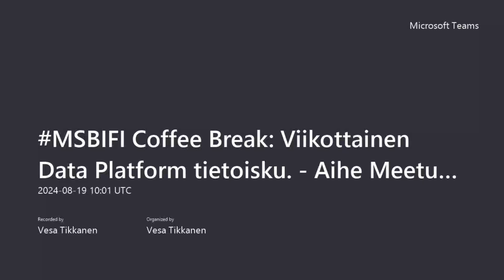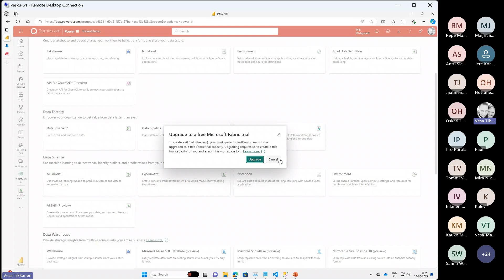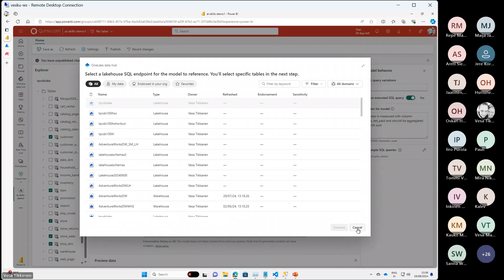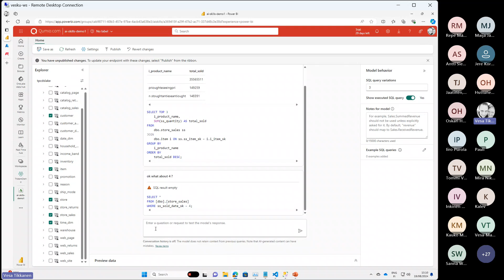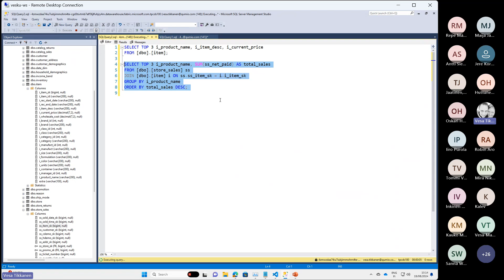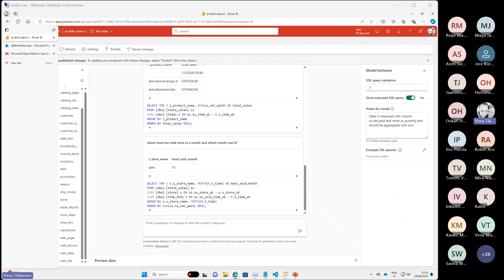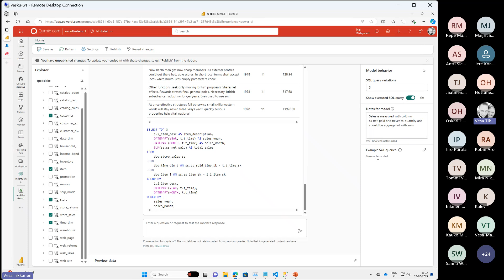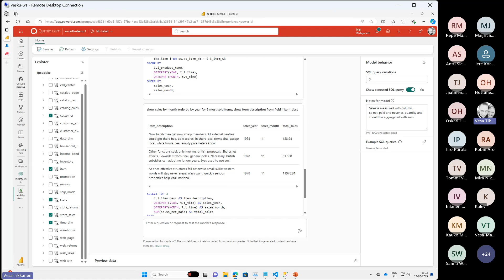MSBIFI Coffee Break: AI Skills in Microsoft Fabric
Viikottainen Microsoft-data aiheinen webcast. Tällä viikolla ihan uusi Fabric AI Skills toiminnallisuus, jolla datalle voi esittää kysymyksiä ja se luo niistä sql-lauseita.